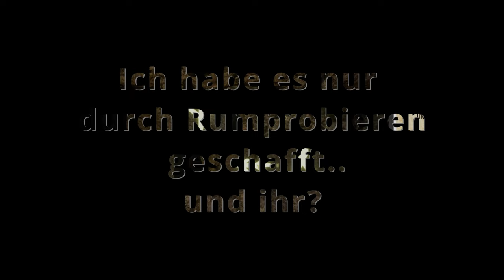#3 Abwechslungsreich ist untertrieben! - LiBER - let's play - german/deutsch - HGGZ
Etwas mehr Abwechslung im Gameplay gefällig? Bitteschön! Flöte spielen, stalken, rennen, Rätsel lösen. Da bleibt kein Auge trocken!

**--**Channel-Seite: 🎧**--**

**--** LiBER **--**

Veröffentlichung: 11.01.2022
Entwickler: OLKON GAMES
Publisher: OLKON GAMES

**--** Beschreibung **--**

We all dreamed of adventures full of mysteries and mysticism, dreamed of finding ourselves in unusual situations and emerging from them as a hero. Liber is an adventure about travel in time, the search for truth and oneself, about friendship and revaluation of values..

What will happen if an ordinary student falls into the hands of an ancient book with the texts of a forgotten civilization, capable of transporting the reader through space and time? Find out about it in Liber - a 3-d person action adventure, where fragments of past eras are mixed like a kaleidoscope!

In Liber, you have to try on the faces of two completely different heroes who find themselves in an unfamiliar environment. What adventures and challenges lie ahead? Will they be able to find a common language with each other? How will the incident affect them? Will they be able to find their way back?